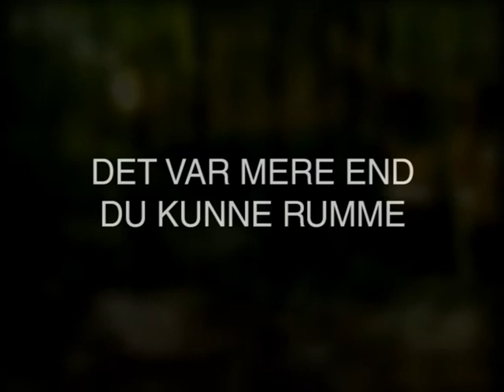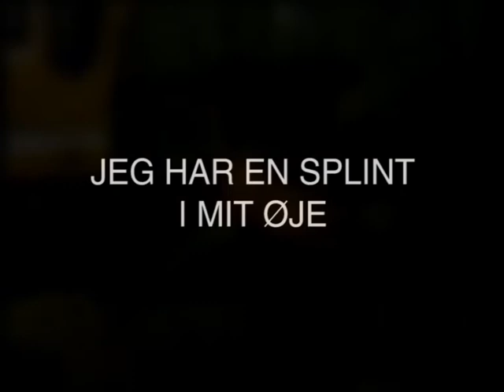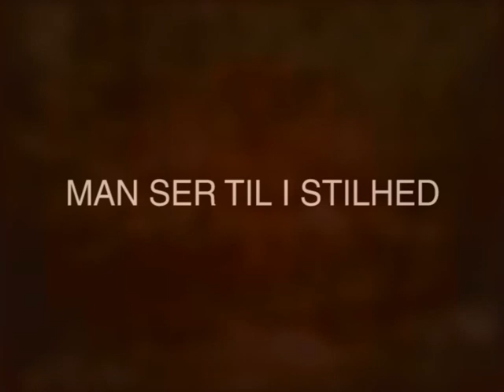Tvivler - Træfælder (lyrikvideo)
Official lyrics video for the song Træfælder from the Tvivler EP Negativ Psykologi #1 (2015).